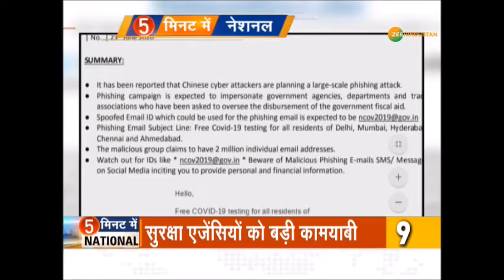सुपर फ़ास्ट अंदाज़ में देखिये सुबह से लेकर अब तक की तमाम बड़ी खबरे | News Headlines | 23 June 2020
सुपर फ़ास्ट अंदाज़ में देखिये सुबह से लेकर अब तक की तमाम बड़ी खबरे | National News Headlines | 23 June 2020

About Channel